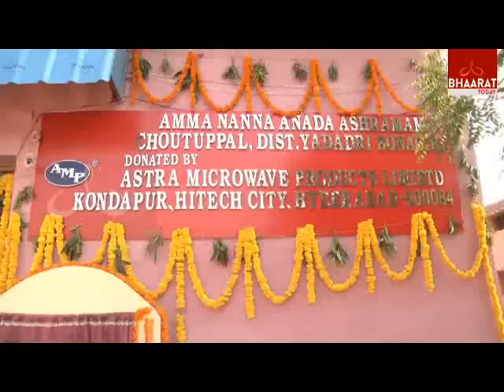అమ్మ నాన్న ఆశ్రమానికి భారీ విరాలమిచ్చిన దాత | ప్రశంసించిన స్వామి పరిపూర్ణానంద | BIG DONATION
Swami Paripoornananda's visit to Amma Nanna Ashram, Choutuppal II Bhaarat Today